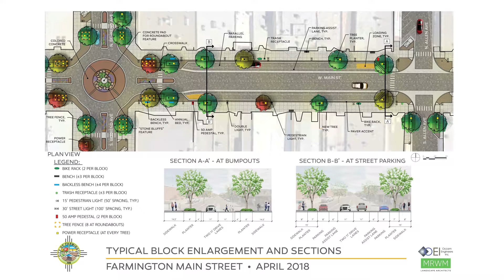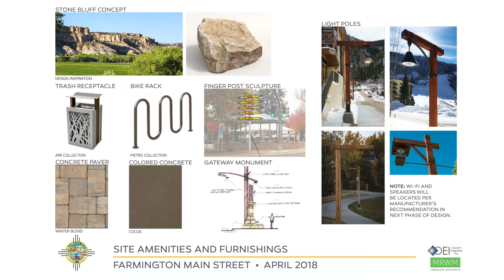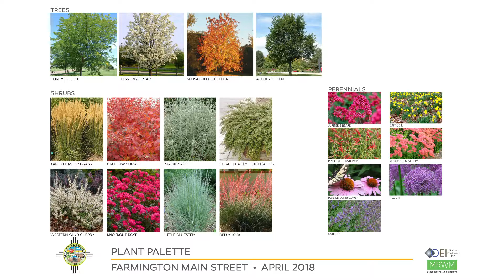2020 01 20 The Mayor's Table with Nate Duckett ep041 Main St Enhancements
Enhancements to downtown Main St. have begun. Mayor Duckett discusses the project with the Complete Streets Project Manager Sherry Roach, on this episode of the Mayor’s Table at HQ. Stay up to date on progress and learn how to navigate your downtown shopping experience at the